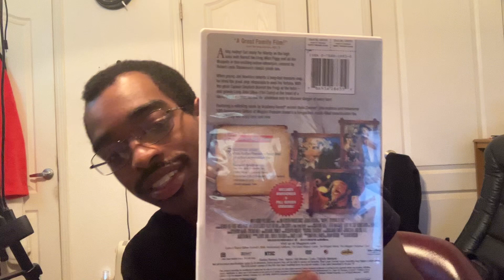Kinshasa’s Movie Breaking News #49: Muppet Treasure Island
Today will be talking about Muppet Treasure Island and Fun Facts about Muppet Treasure Island